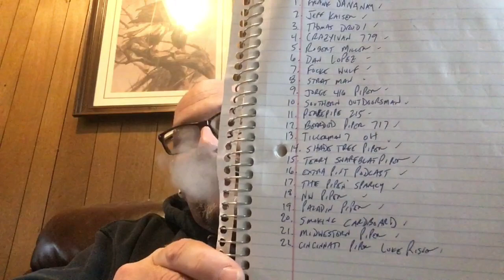Buckeye Piper’s 2020 Christmas GAW Drawing.